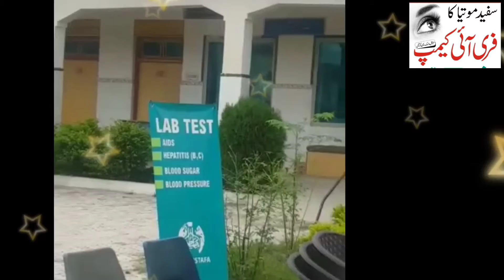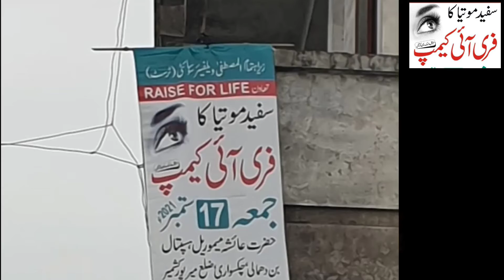free eye camp Bhan dhamali trust mirpur azad kashmir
eye camp held on 17 sep 2021.

Bhan dhamali trust